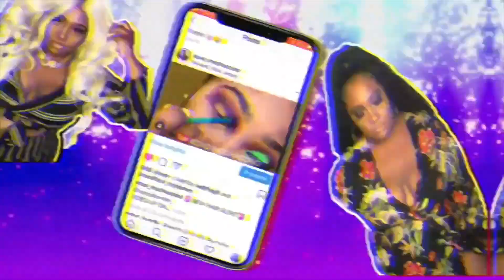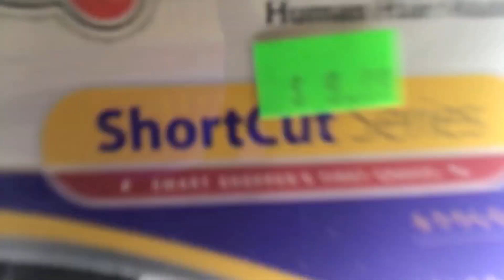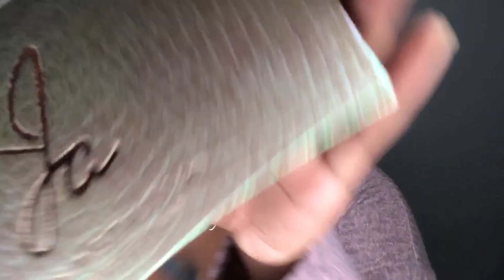THIS HAIR GURLL....Milky Way Que Short Series Spiral Roll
TO KNOW WHEN I UPLOAD NEW CONTENT💋💋💋

$9.99 at local BSS

LINK TO NEON WIG VIDEO

CAMERA 📸: IPHONE 7 PLUS (yes sis, an iPhone
EDITING🎥🎥: IMOVIE ON IPHONE

🦋FAQ🦋
NAME: AUTUMN 🍂
AGE:    OLD..lol jk 31
LIVE:    NORTH JERSEY